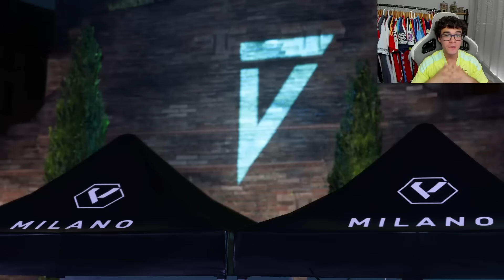¡JUGADORES CON MASCARA vs JUGADORES CON CASCO!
Hola soy Choosey y en el dia de hoy enfrento a jugadores que llevan mascara contra jugadores que llevan casco en fifa ¡Disfrutad del video!